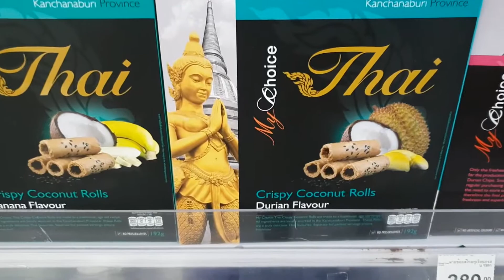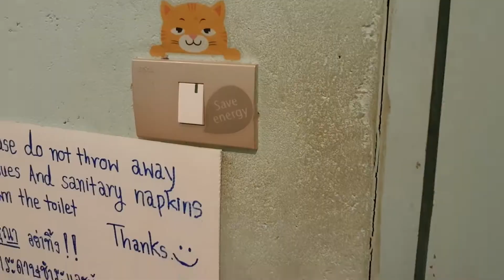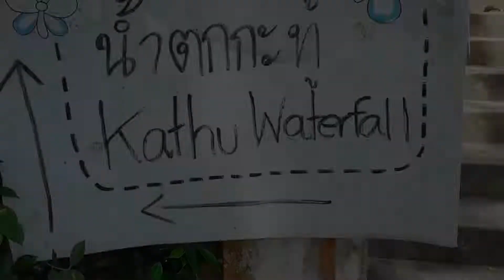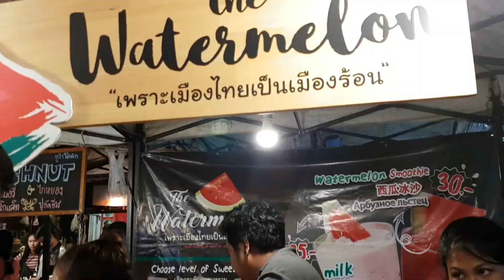Phi Phi Islands & ELEPHANT Sanctuary! Phuket Thailand Vlog 2019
When spending a week in Phuket Thailand in 2019, I went to Phi Phi Islands (Bamboo Island is awesome for snorkeling!) and an ethical Elephant Sanctuary and had a blast a the cute hostel called Book a Bed Poshtel in the Old Town Phuket! I explored Bangla Road and other parts of the island, as well as vegan food - it was awesome!

► My equipment*:
● vlog camera
● portable tripod
● professional video camera
● objective for camera
● external microphone
● microphone for overlays
● professional tripod

* = affiliate link - I get a provision when you buy something but you don't have to pay more for that :) It's just a nice little extra if you want to support me ♥